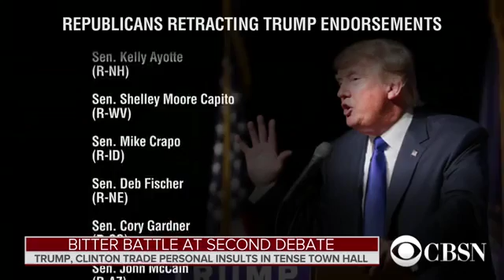Will Trump's debate performance help a fractured GOP